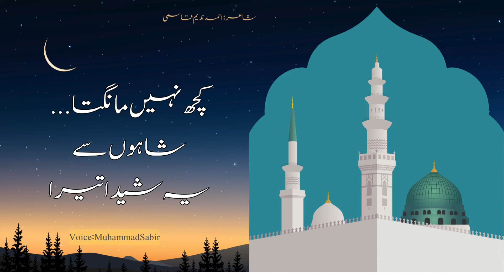Kuch Nahi Mangta Shahon Se Ye Sheda Tera | Naat | Poet Ahmad Nadeem Qasmi | Naat e Nabi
Famous naat written by Poet Ahmad Nadeem Qasmi, Voice : Muhammad Sabir

Naat Lyrics
Kuch Nahi Mangta Khursheed Ahmad
Kuch Nahin Mangta Zulfiqar Hussaini
Khrsheed ahmad naat
Audio Naat
Ramzan Naat
Ramzan Naat Shareef
Naat Shareef Status
Naat Status
Naat Video
naat e rasool
naat e rasool e maqbool
fasih uddin soharwardi
2024 naat
new 2024 naat
2024 new naat
tahir qadri ramzan naat
owais qadri ramzan naat
waheed zafar qasmi naat
marghoob Hamdani naat